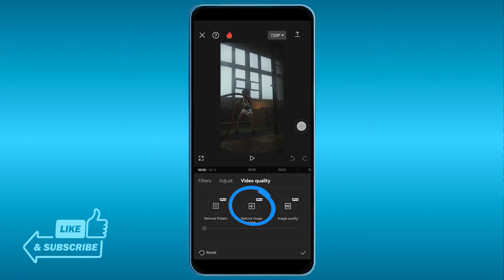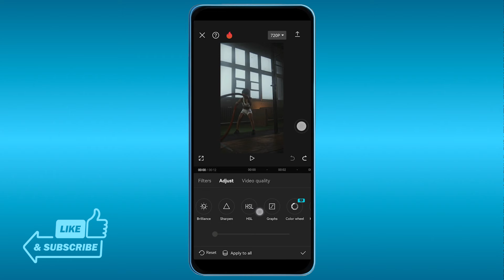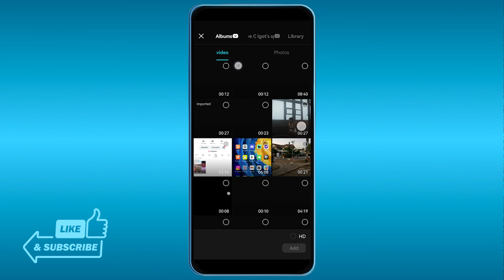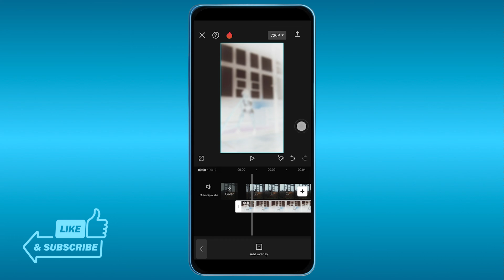How To Enhance Blurry Video Quality On CapCut (Easy)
In this tutorial, we will show you how to enhance blurry video quality using CapCut, a powerful video editing tool. Whether you're a beginner or an experienced editor, this step-by-step guide will help you improve the clarity and sharpness of your videos.